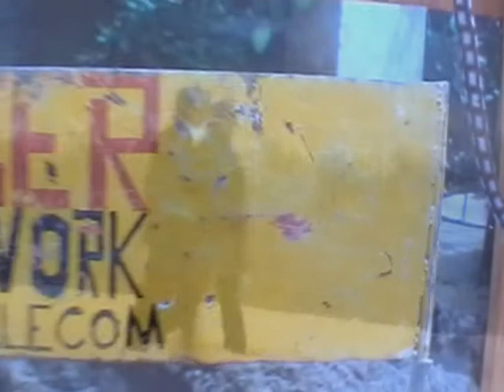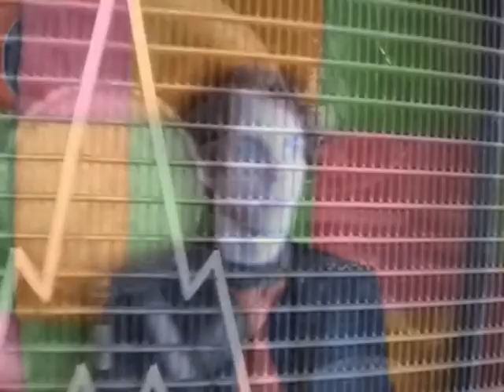Postcard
Postacard is the first video that i make for the "sons of jim wayne".